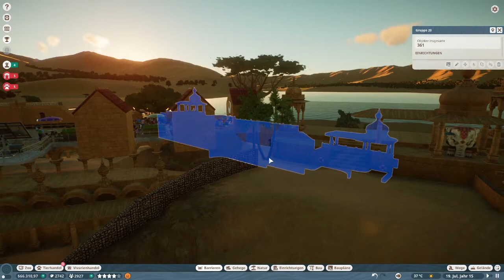Planet Zoo -deutsch- 239 - Die Nilwarane bekommen ein schönes, kleines Gehege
Dein
FatLP

📽 Videogenre: Let's Play
🕹 Spiel: Planet Zoo
⚒ Entwickler: Frontier Developments
💻 Publisher: Frontier Developments
🌍 Planet Zoo offiziell:

Dein
FatLP